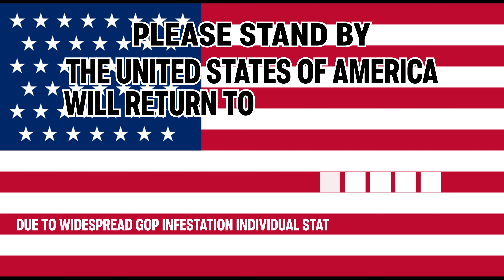Trump Wins 2020 Election!